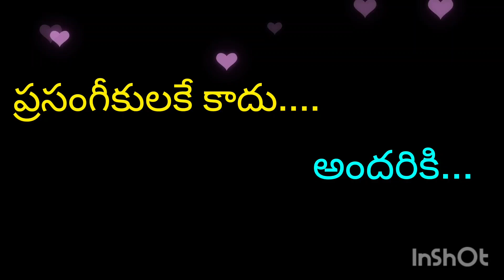అందరికి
for all @HermonChurchTV